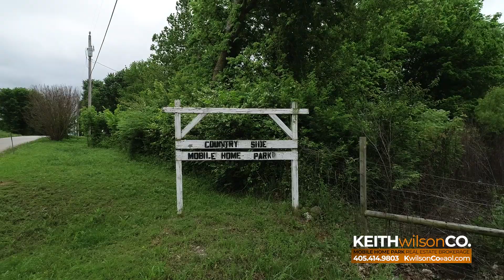Countryside MHC Drone Video